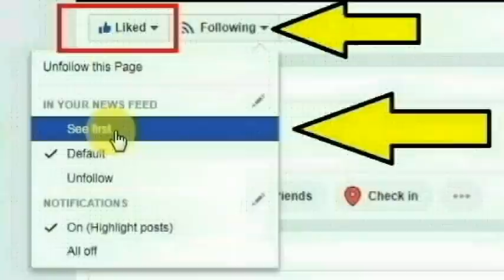சென்னையை அடுத்த மாதவரத்தில் பெங்களூருவைச் சேர்ந்த காவலாளி ராகேஷ் செய்ததை பாருங்க | Thoothupura